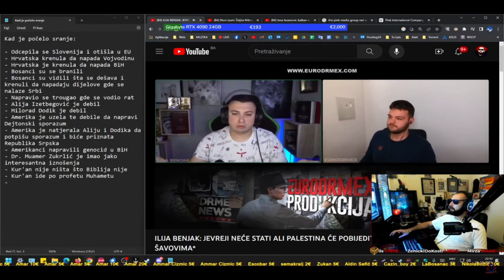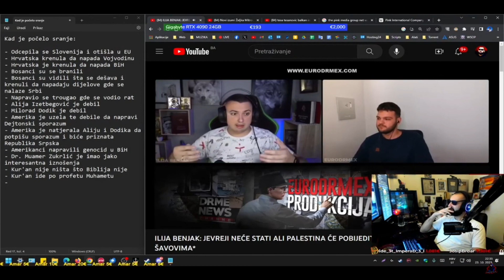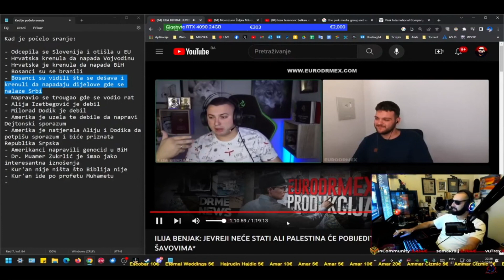AMIROV KOMENTAR NA IZJAVE ILIJE BENJAKA U GOSTOVANJU KOD EURODRMEXA - IV DIO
Ostavite like i pretplatite se na kanal.(BESPLATNO JE)
Naravno i 🔔 ukljucite

POMOGNEM JA VAMA POMOGNETE VI MENI

🔥🔥 POSJETI INSTANT GAMING ! 🔥🔥

                           Ovaj video služi isključivo za zabavu,
         te kao takav nema govor mržnje,vrijeđanja ili omalovažavanja
                              bilo koga/čega, na bilo koji način.

                                       ♥️♥️ HVALA ♥️♥️
                            VOLI VAS VAŠ DIBIDANGO